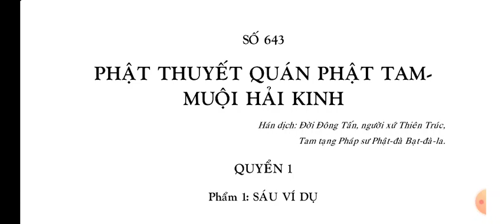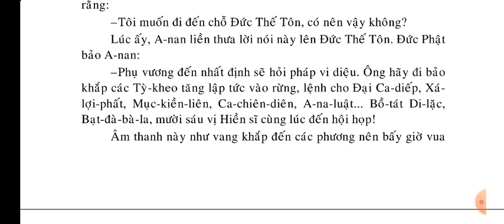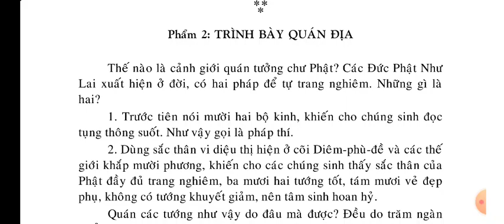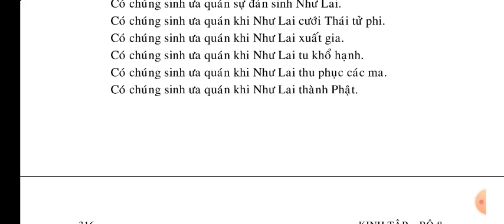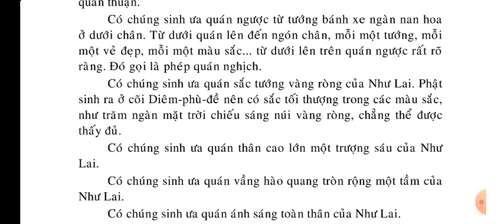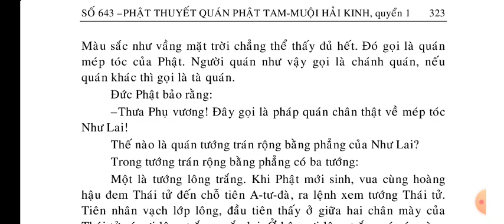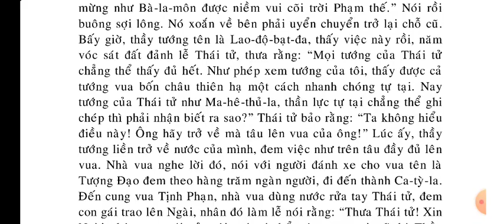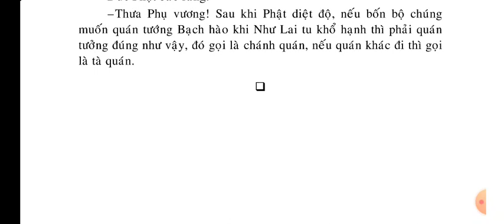(1-10) Phật Thuyết Quán Phật Tam Muội Hải Kinh || KINH PHẬT MEDIA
kinhphatmedia Xin hãy đọc Kinh Phật mỗi ngày để lan tỏa Phật Pháp ạ Phạm: Buddha-dhyànasamàdhisàgara-sùtra. Cũng gọi Quán Phật tam muội kinh, Quán Phật kinh. Kinh, 10 quyển, do ngài Phật đà bạt đà la dịch vào đời Đông Tấn, được thu vào Đại chính tạng tập 15. Nội dung kinh này thuật lại việc đức Phật ở rừng Ni Câu Lâu Đà, gần thành Ca Tì La, thuyết pháp độ cho phụ vương là Duyệt Đầu Đàn và Di mẫu là Kiều Đàm Di, Ngài dạy trụ trong tam muội Quán Phật, vì Tam muội này có công đức sâu rộng, có năng lực đưa đến giải thoát. Kinh này gồm 12 phẩm: Phẩm Lục thí, phẩm Tự quán địa, phẩm Quán tướng, phẩm Quán Phật tâm, phẩm Quán tứ vô lượng tâm, phẩm Quán tứ uy nghi, phẩm Quán mã vương tàng, phẩm Bản hạnh,phẩm Quán tượng, phẩm Niệm thất Phật, phẩm Niệm thập phương Phật và phẩm Quán Phật mật hạnh. Phần Đơn dịch khuyết bản lục trong Khai nguyên thích giáo lục quyển 14 có nêu kinh Quán Phật tam muội 1 quyển do ngài Cưu ma la thập dịch, nhưng không cho biết sự dị đồng giữa kinh ấy và kinh này như thế nào. [X. Xuất tam tạng kí tập Q.2; Lịch đại tam bảo kỉ Q.7; Khai nguyên thích giáo lục Q.3]. Phật Thuyết Quán Phật Tam Muội Hải Kinh || KINH PHẬT MEDIA

Số Tài khoản Techcombank : 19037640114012